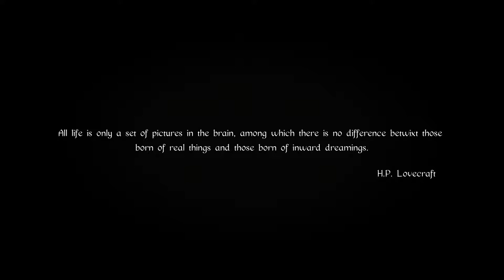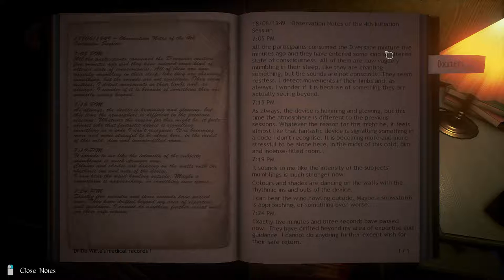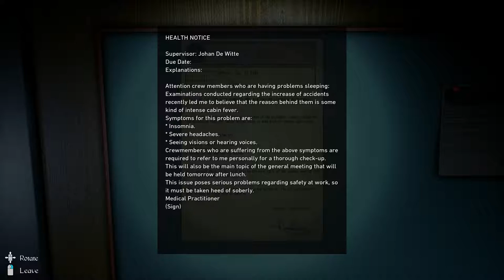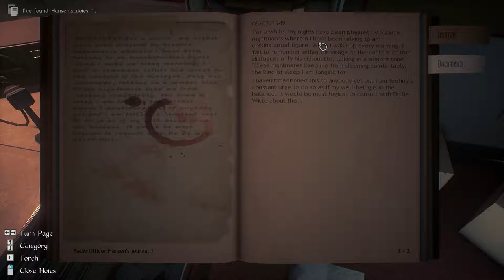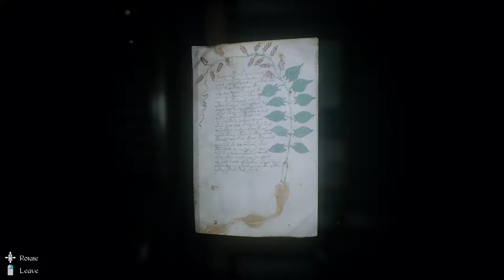W końcu nowa seria na kanale!!! | Conarium ep.1